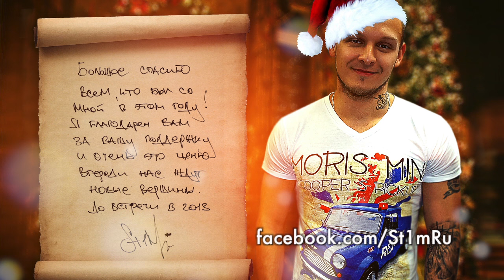St1m - Снег (Трек под ёлку 2013)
По традиции Стим поздравил поклонников с наступающим Новым годом и приготовил подарок!
Prod. by Sasha Stock, Sound by KeaM